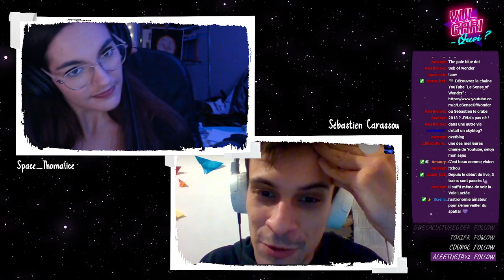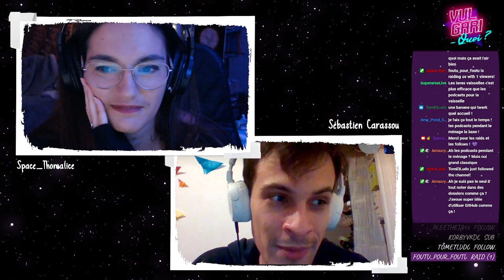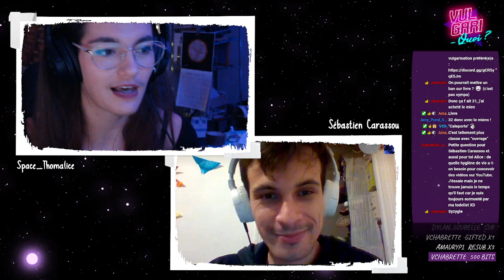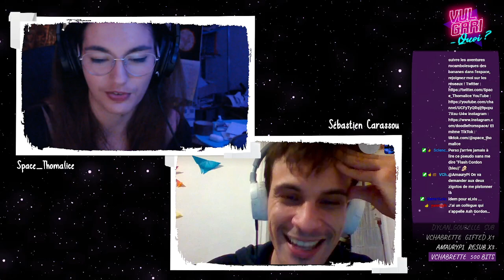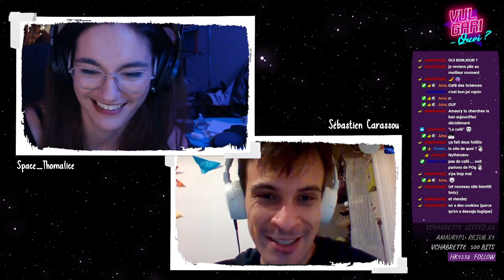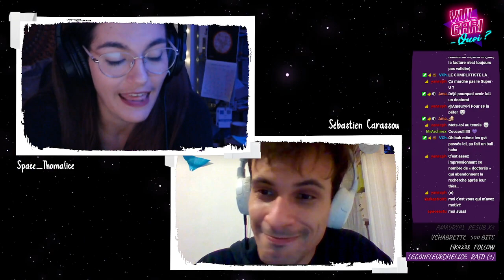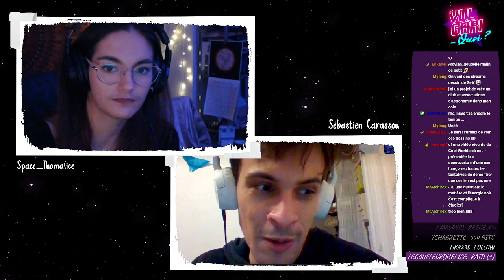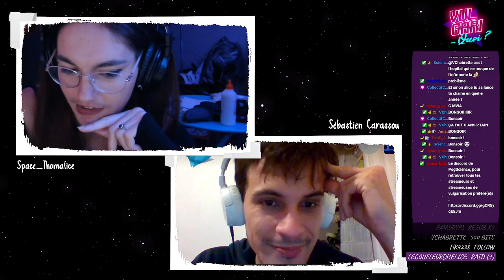[Rediffusion] Vulgari-quoi ❔ #1 ft. Sébastien Carassou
Tous les mois, découvrez les métiers de la vulgarisation scientifique dans "Vulgari-quoi ?" 🎙️
Pour cette première édition, je reçois Sébastien Carassou, docteur en astrophysique, vidéaste, conférencier et auteur.

📅 Prochaine édition le 11 février à 20h30

Émission diffusée sur Twitch le 14 janvier 2022.